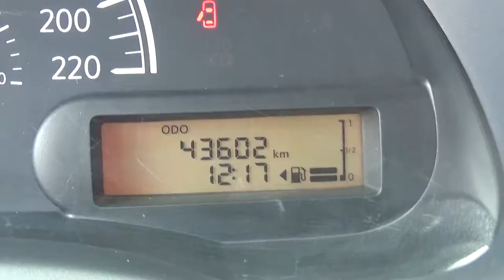Nissan / Versa / 2017 - HK408022